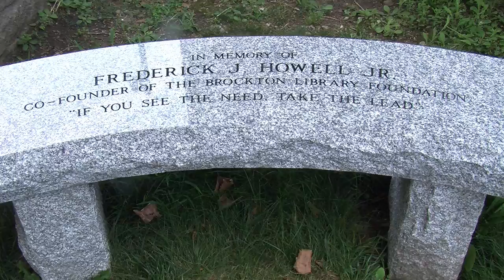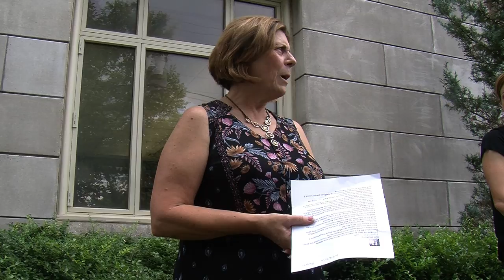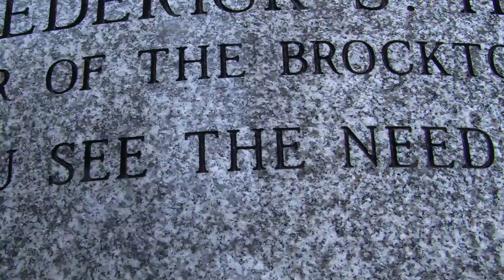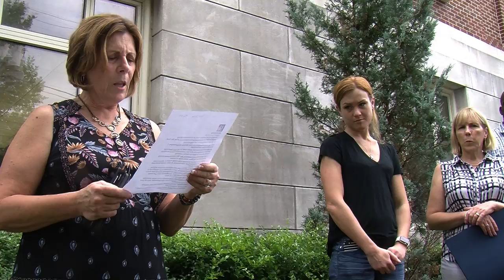Brockton Public Library Bench Dedication 8-18-18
In memory of Frederick J. Howell, Jr.